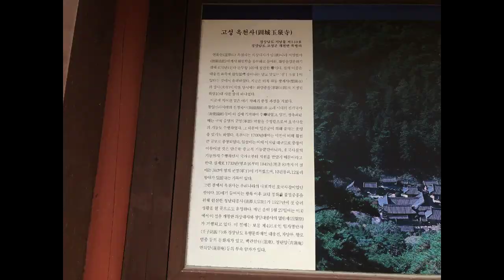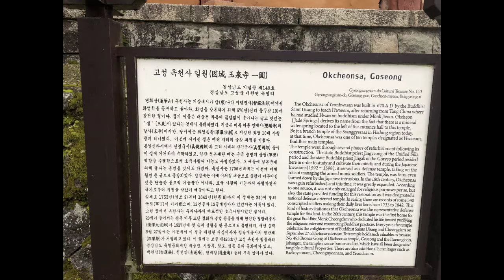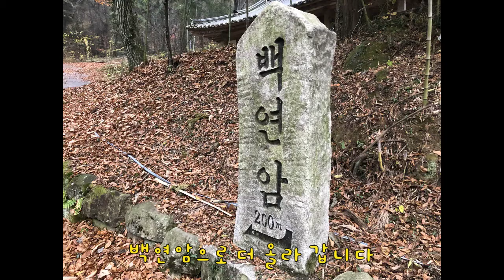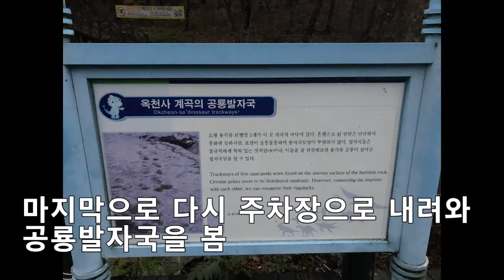경남 고성 연화산 옥천사 힐링 트레킹(Korea's Temple and Mountain)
경남 고성 연화산에 있는 옥천사 트래킹 영상입니다. 비가 살짝 온 이후라 분위기 있고 사람도 별로 없어서 좋은 힐링이 되었습니다. 여러분도 힐링하세요